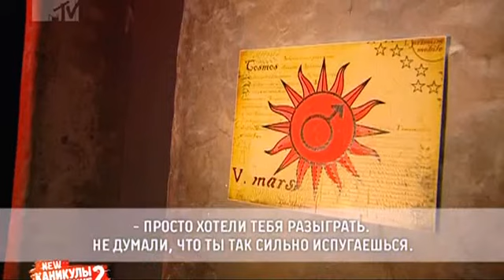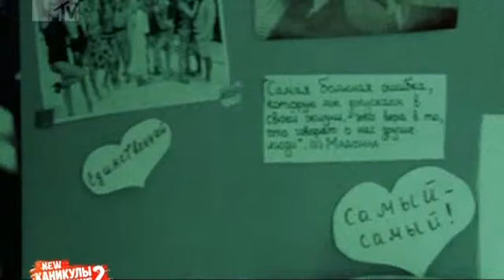Каникулы в Мексике 2 - Ночь на Вилле. Эфир 25.03.2013 (295 Серия от ASHPIDYTU в 2013)